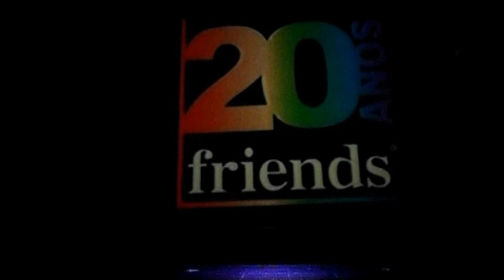Valeria Amaral - Colocada Festa É Oque Tem Boate Friends